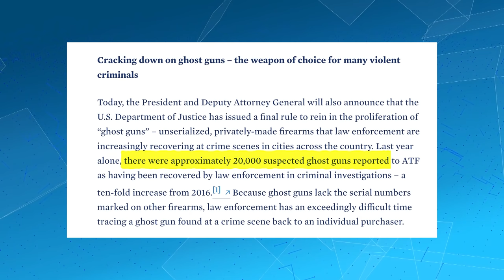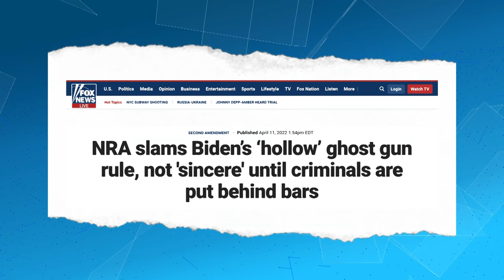How To Trace "Untraceable" Ghost Guns - Need2Know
On Monday, President Biden announced a new rule that aims to halt the rise of ghost guns. Ghost guns are privately made firearms that are not marked with a serial number and are difficult for law enforcement to trace when used to commit a crime. This is how the President plans to trace the untraceable.

Tune into Wake Up with Cheddar weekdays at 7am eastern for more Need2Know headlines. While you're here, sign up for our daily Need2Know newsletter